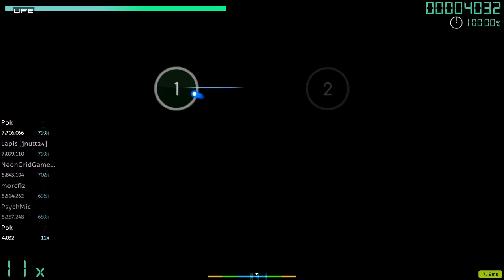hddt is fun